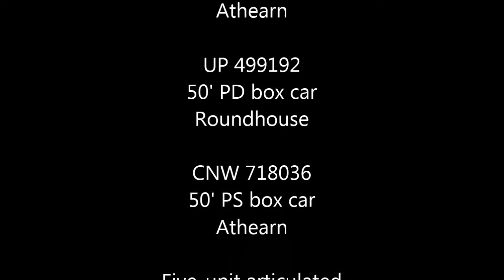Bargain Finds from this year's Train Show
These freight cars were from last weekend's Great Train Expo show in Pleasanton.  Oftentimes you find better deals on these shows than on eBay, like in this case.